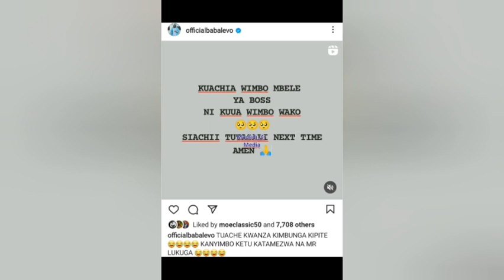Babalevo kaamua kumpisha Diamond apite na kimbunga chake/ Amegairi kutoa wimbo wake jumatatu